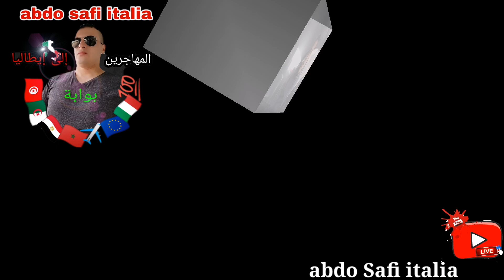الكوطة غادي تزاد ببعض المدن🇮🇹 واش خاص البطرون ادفع ليا من جديد🤔هاد لعام كلشي استفد من الكونفرصيوني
الكوطة غادي تزاد ببعض المدن بإيطاليا اشنو ندير
عقودالعمل بإيطاليا غادي اضوبلو ببعض المدن
الكوطة ديال الكونفيرصيوني هاد العم كاشي ايتافد حنت ما كينش الطلبات بزاف